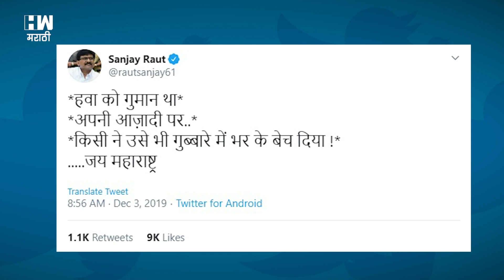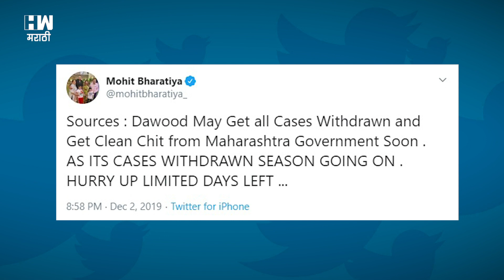BJP On Uddhav Thackeray | सध्या गुन्हे मागे घेण्याचा हंगाम, दाऊदलाही क्लीनचीट मिळेल !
मुख्यमंत्री उद्धव ठाकरे यांनी मुख्यमंत्रीपदाची सूत्र आपल्या हाती घेताच आरे आंदोलकांवरील आणि नाणार आंदोलकांवरील गुन्हे मागे घेण्याचे आदेश प्रशासनाला दिले आहेत. त्यामुळे आता लवकर महाराष्ट्र सरकार दाऊदवरील सर्व गुन्हे मागे घेऊन त्याला क्लीनचीट देणार असल्याचा टोला भाजपा नेते मोहित भारतीय यांनी ठाकरे सरकारवर लगावला आहे.